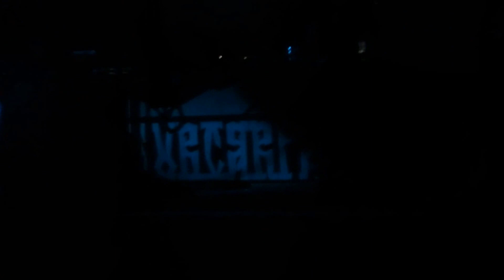SUBCARPATI - PE LA NOI PRIN BABILON (LIVE @ POIANA BRASOV)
20 IUNIE 2015